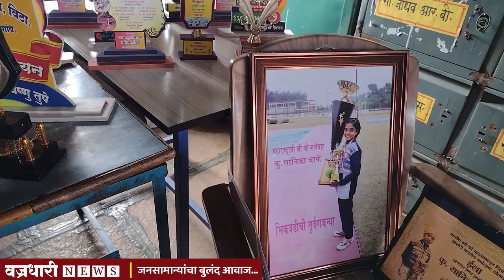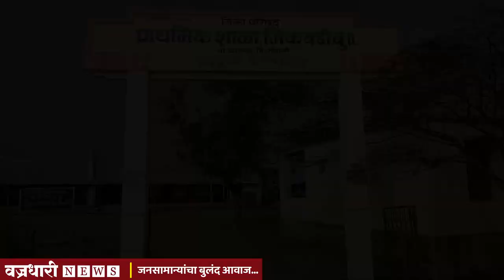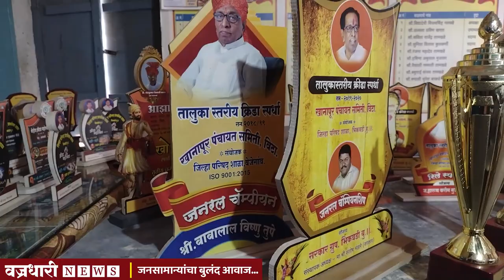लयभारी लयभारी...सांगली जिल्ह्यातील ही शाळा राज्यात लयभारी।। वज्रधारी न्यूज ।।